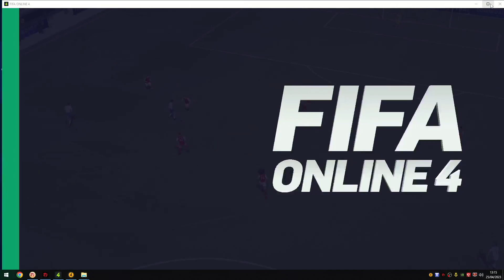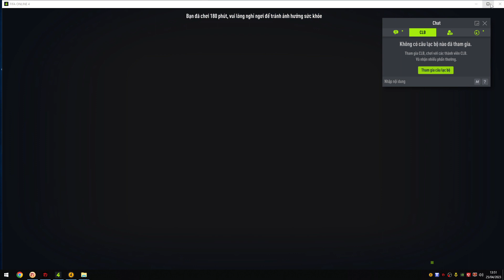Fifaonline 4 Xep hang chuyen nghiep 28 vWxYz1234567890AbCd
Tales Of Grimm
This is not the common fairy tale you read before. Enjoy the incremental mobile game of Dark Fairy Tales!

You, a Dreamer, begin your own story in the Land of Oz. Go adventure with heroes living in the Land of Oz and explore the secrets hidden behind the dark.

[Free Up Your Hands]
Set your hero formation and wait for victories with your hands away from phones. Your heroes won’t stop fighting, so don’t forget to harvest generous rewards when you come back. Say goodbye to all those redundant clicks and swipes and winy our battle with only several taps.

[Train Your Hero Easier]
Experience the exhilaration of upgrading heroes. Equip treasures for your heroes and grow stronger minute by minute.
[Explore More Story]
In the Land of Oz, there are lots of secrets hidden in inconspicuous corners, waiting for Dreamers to explore. Play various modes to find out more stories about the natives of the Land of Oz.
[Fight For Your Honor]
Remember, you are not the only one who is summoned here. Adjust and discover your best hero formations and compete with other dreamers in PVP Arena. Win rewards and honors with your heroes!

Looking forward to all of your comments to help make the following videos better and more interesting.